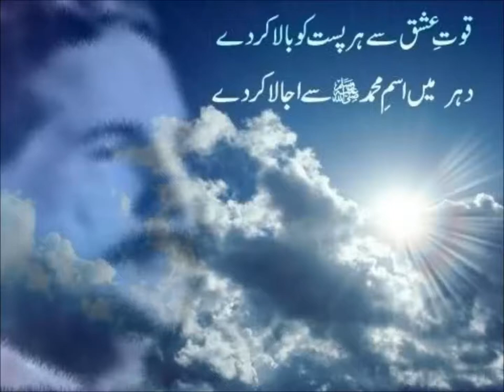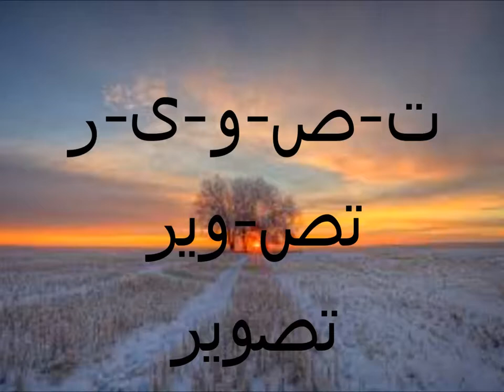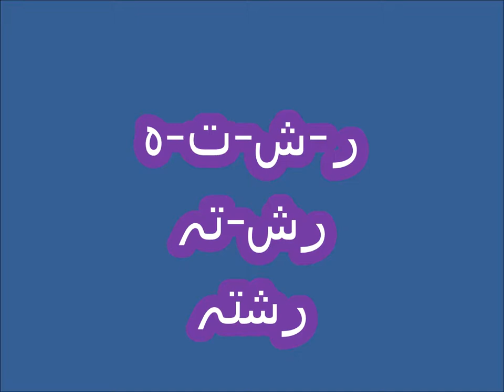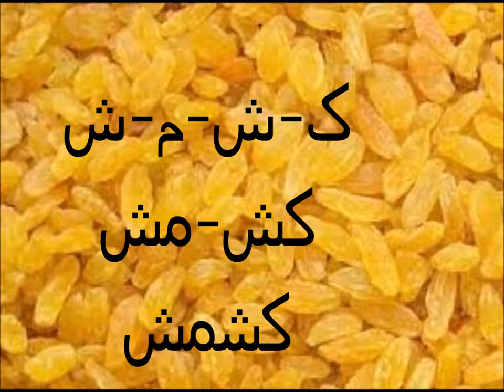Urdu ALfaz/اردو سیکھیں اردو الفاظ کیسے بناتے ہیں؟